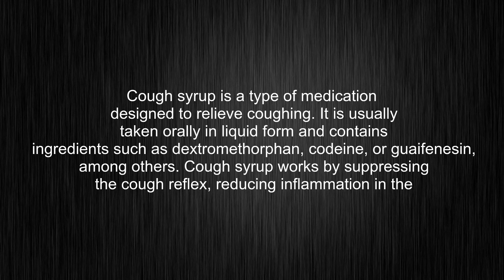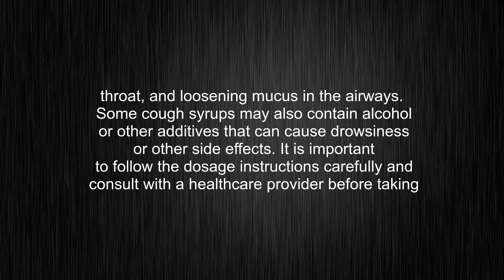What's the meaning of "cough syrup", How to pronounce cough syrup?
This video tells you what "cough syrup" means, how to pronounce it, provides a pronunciation guide and an accurate definition.
00:00 Pronunciation
00:31 Meaning

- What is the meaning of cough syrup
- How to say cough syrup
- What is the definition of cough syrup
- How to pronounce cough syrup

Visit our free audio/video dictionary tutorial to learn how to correctly pronounce words/names and to learn their meanings, definitions, just like cough syrup definition and meaning in Merriam-Webster, cough syrup definition and meaning in Collins English Dictionary, cough syrup definition and meaning in The Oxford English Dictionary, cough syrup definition and meaning in Longman Dictionary of Contemporary English, cough syrup definition and meaning in Cambridge Advanced Learner's Dictionary, and more.